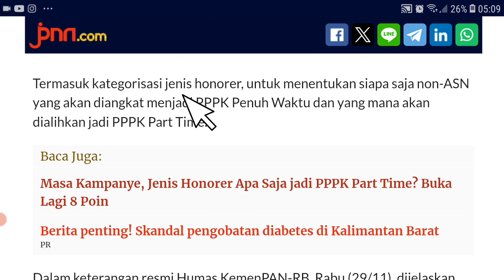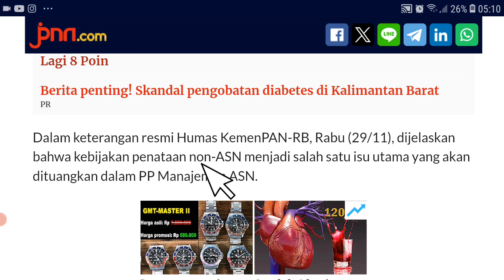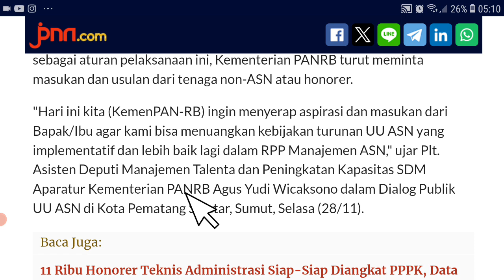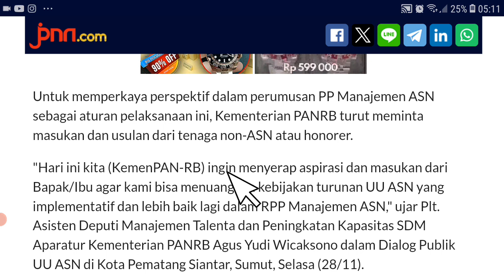MANTAP..! ATURAN HONORER DIANGKAT ASN DIBAHAS MELIBATKAN HONORER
Aturan honorer diangkat asn dinajas melibatkan honorer ? Info pppk 2023 pppk guru non asn

pppk guru,
asn pppk,
pppk bidan,
pppk apbd,
pppk cpns,
pppk dosen,
pppk dokter,
daftar pppk,

Pppk guru
pppk guru,